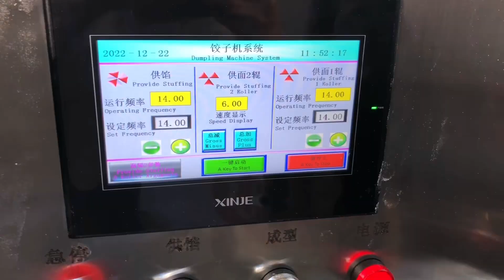每小时10000个的仿手工饺子机，触控面板一键设置操作太方便了！